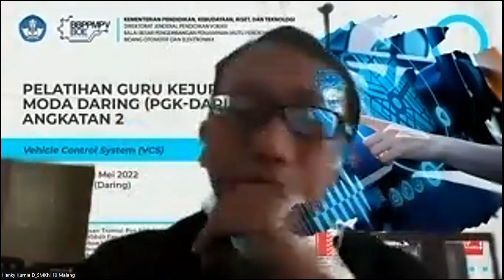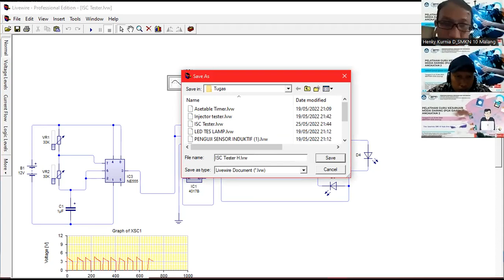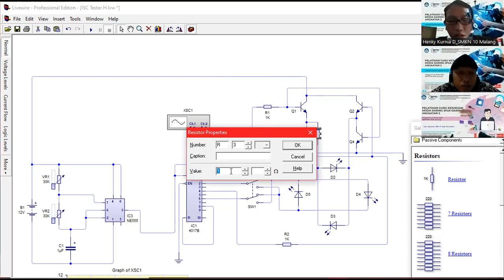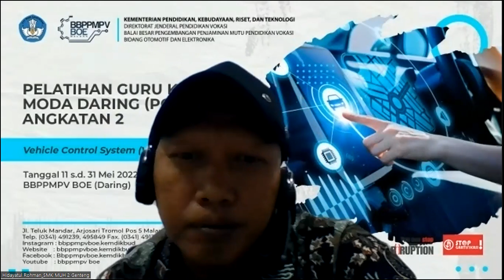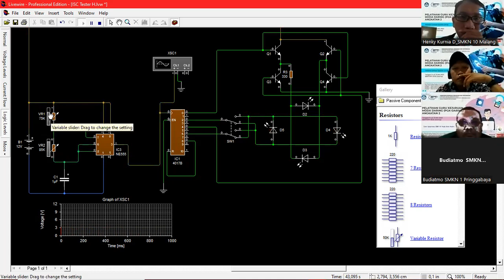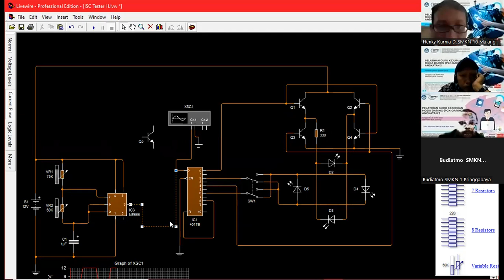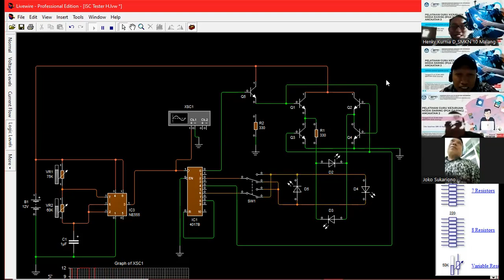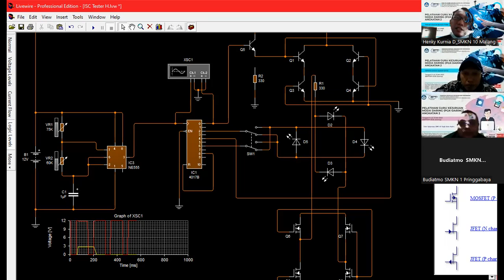Pengetes Motor ISC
VCS Pembimbingan Proyek Akhir Development Kelompok 3

ISC (Idle speed control) atau disebut juga IAC (Idle air control) merupakan rangkaian elektronika yang digunakan untuk mengatur banyak sedikitnya udara yang melewati idle port ketika katup gas dalam posisi tertup.

Sistem ISC, digunakan pada mesin EFI sebagai pengganti sekrup idle speed yang diatur secara manual. Dengan adanya ISC maka kita tak perlu mengatur putaran idle pada mesin EFI.

Sebelumnya, kalau kita membahas tentang sistem bahan bakar karburator (konvensional) terdapat dua sekrup penyetel, yakni sekrup ISAS dan sekrup IMAS.

Sekrup ISAS (idle speed air screw) mengatur sudut pembukaan katup gas disaat katup gas tidak ditekan.
Sekrup IMAS (idle mixture air screw) mengatur banyaknya udara yang melewati saluran idle. Sekrup inilah yang digantikan dengan ISC system.

Pada sistem karbu, besar kecilnya IMAS akan mempengaruhi banyak sedikitnya udara yang masuk ke dalam intake manifold.

Pada mesin EFI, sekrup pada saluran idle tersebut digantikan dengan komponen bernama idle speed control valve. ISC valve ini bekerja untuk membuka dan menutup saluran idle untuk mengatur banyak sedikitnya udara yang masuk ke intake.

Sementara kinerja ISC valve diatur oleh ECU melalui serangkaian perhitungan sistematis dari berbagai sensor yang berhubungan. Sehingga, pembukaan katup ISC itu tidak bisa kita prediksi karena komponen ini akan bekerja berdasarkan hasil perhitungan ECU.

Fungsi Idle Speed Control (ISC)

Untuk mengatur banyak sedikit udara yang masuk ke intake saat gas tidak ditekan.
Mengatur kecepatan langsam mesin baik saat AC off atau AC On.
Menyesuaikan kecepatan RPM langsam mesin pada segala kondisi secara otomatis

Komponen pada sistem ISC

Selain katup ISC ada banyak lagi komponen yang berpengaruh pada sistem idle air control ini. Antara lain ;

MAF Sensor, akan mengirimkan data berupa masa udara berdasarkan aliran.
CKP Sensor, untuk mengukur kecepatan/RPM mesin sebagai feedback atas kinerja ISC system.
TPS Sensor, mengetahui posisi katup gas untuk menentukan sudut pembukaan katup.
Barometric Pressure Sensor, mengetahii tekanan udara pada suhu dan ketinggian mobil berada.
ECT sensor, mengetahui suhu air pendingin mesin untuk mengetahui berapa suhu mesin.
AC Refrigerant Pressure Sensor, mengukur tekanan freon AC agar mesin bisa hidup meski dibebani kompresor AC.
Idle Air Controller (ECU), sebagai kontroller yang akan melakukan perhitungan dari berbagai data sensor.
ISC Valve, sebagai aktuator yang akan menutup dan membuka saluran idle berdasarkan perhitungan dari ECU.